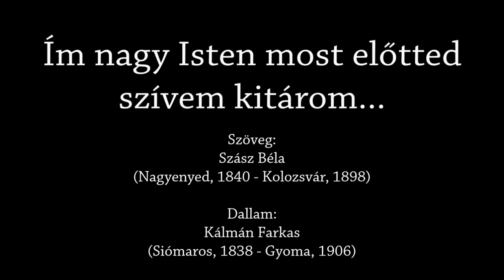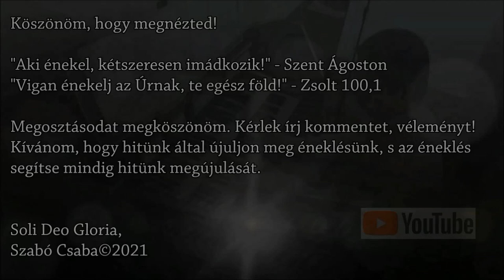345. dicséret: Ím, nagy Isten, most előtted szívem kitárom - Orgona, ének: Szabó Csaba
Vétkemet bevallám néked, bűnömet el nem fedeztem. Azt mondtam: Bevallom hamisságomat az Úrnak - és te elvetted rólam bűneimnek terhét. Zsolt 32,5